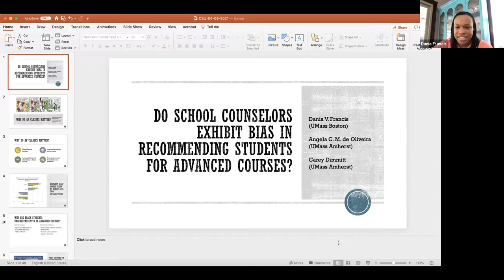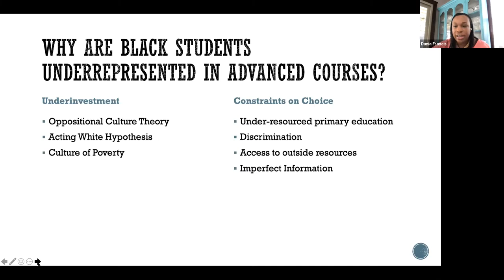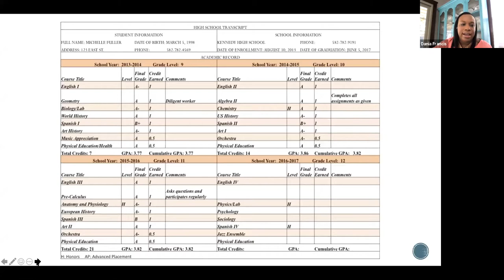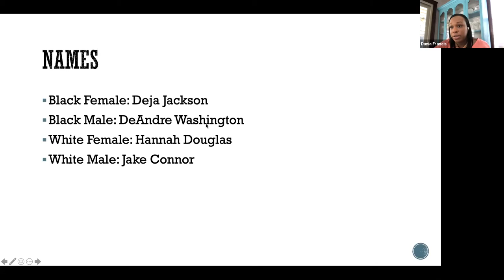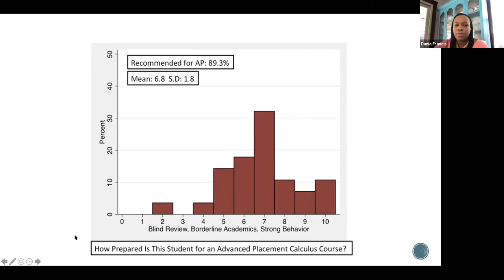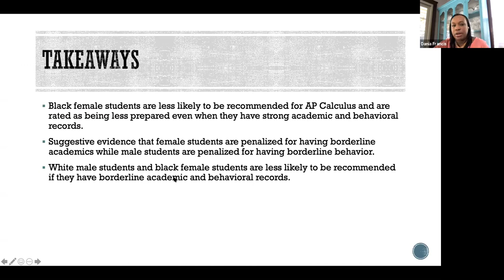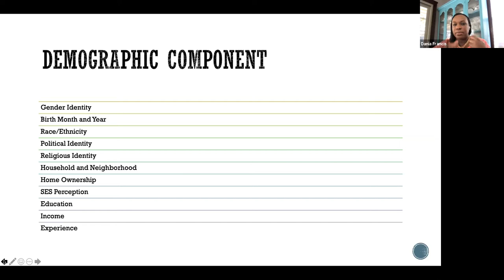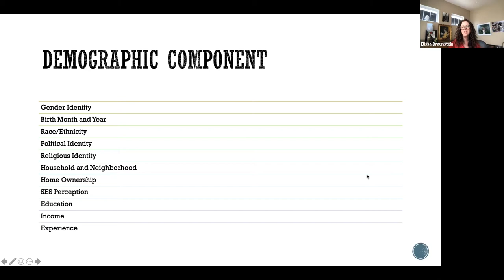Dania Francis | 4.9.21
"Do School Counselors Exhibit Bias in Recommending Students for Advanced Coursework?"
Dania Francis, University of Massachusetts Boston